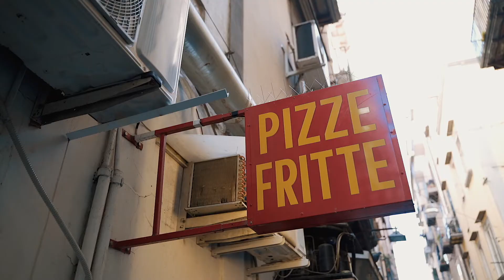4 chiacchiere e i caffè con Achille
Prodotto da Papagadomo
Scritto e diretto da Francesca Pace
Riprese e montaggio Vincenzo Pace
È vietata qualsiasi utilizzazione, totale o parziale, dei contenuti inseriti nel presente portale, ivi inclusa la memorizzazione, riproduzione, rielaborazione, diffusione o distribuzione dei contenuti stessi mediante qualunque piattaforma tecnologica, supporto o rete telematica, senza previa autorizzazione.